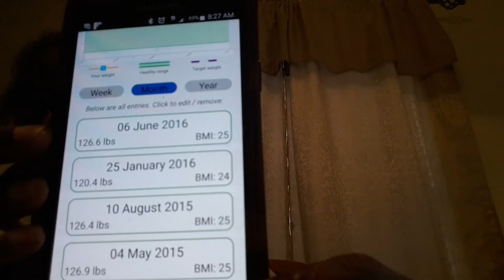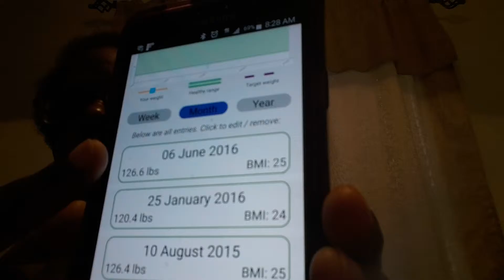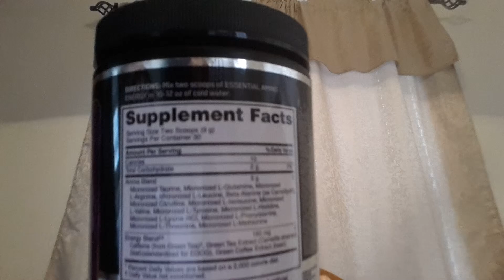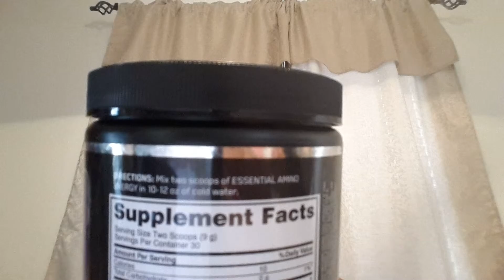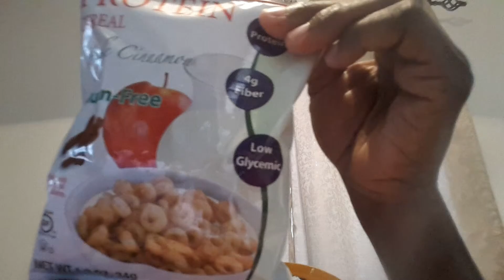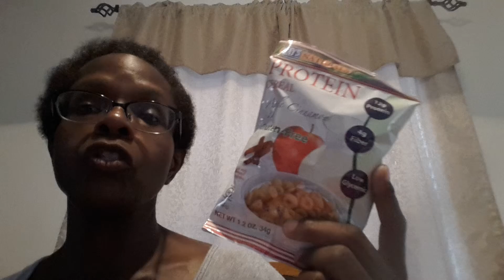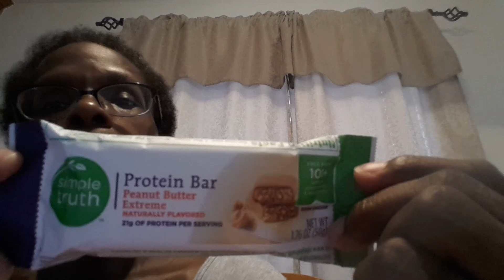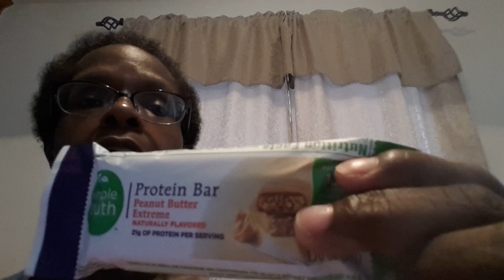Not as bad as I thought!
Weigh in update and new products